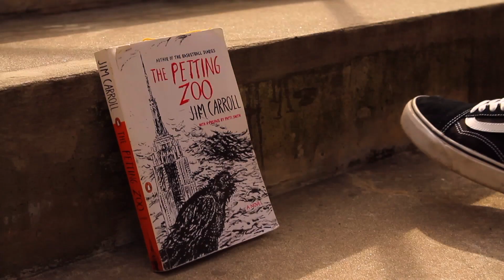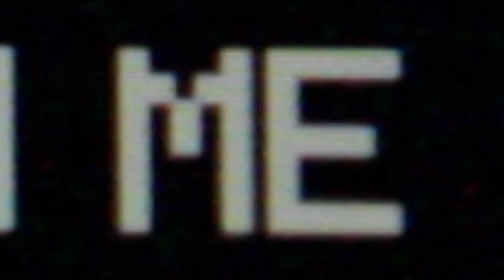14 Faces - Lewis Del Mar (Music Video)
Written, Directed, and Edited by arnav